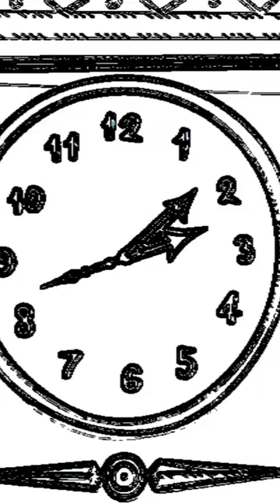Cute Birds 🐦 in Hickory Dickory Dock